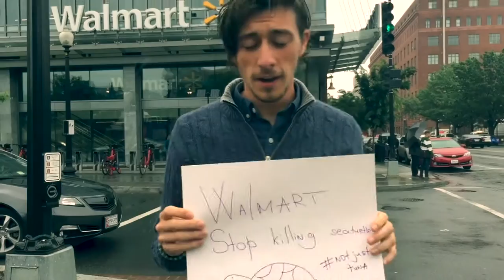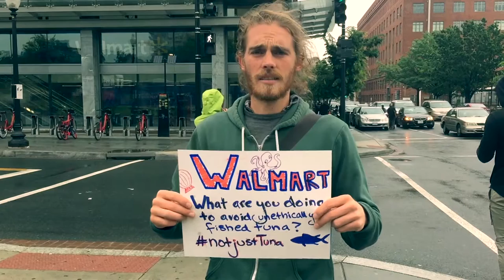Greenpeace USA action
Walmart must take responsibility for its canned tuna.